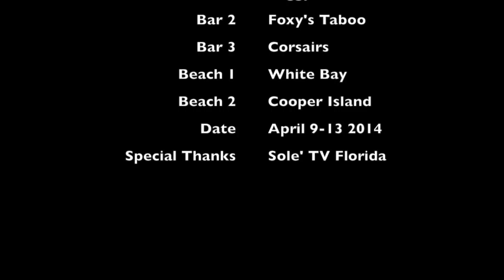Sole TV on Hunter 49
This video is about Sole TV on Hunter 49